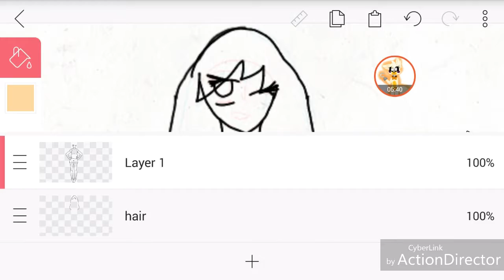Drawing me as irl